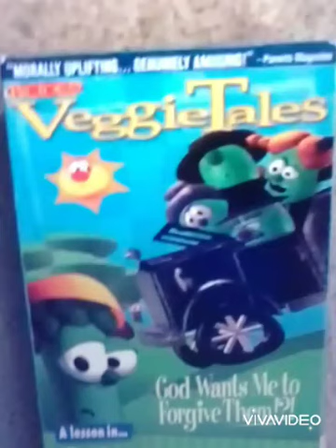The Monto (Luke Kelly) - The Dubilners: 80s Theme VeggieTales Mashup, Tinearena (1984)